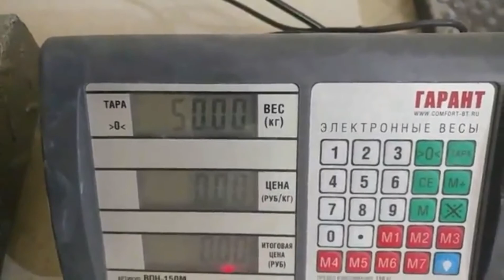Vitaliy Bobyrev "INGOT V LIFT" - 50kg(RH); 50kg(LH)